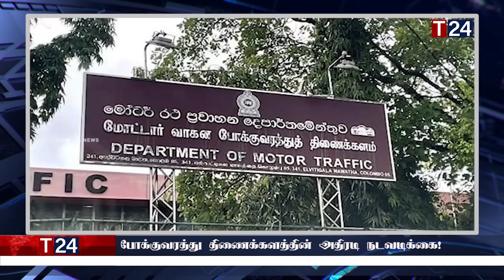மதிய நேர பிரதான செய்திகள் 15.05.2023 | Today Sri Lanka Tamil News | T24.News - Main Tamil News.